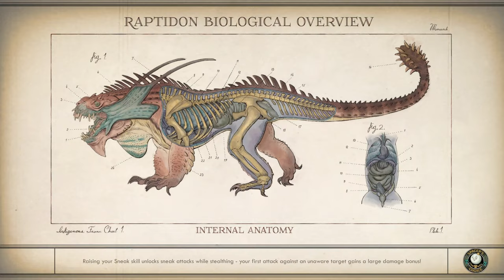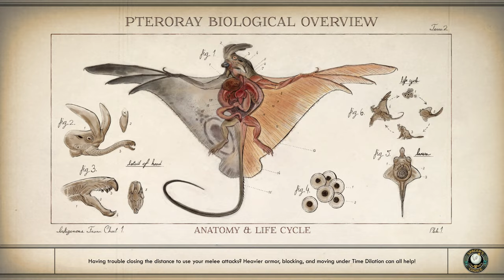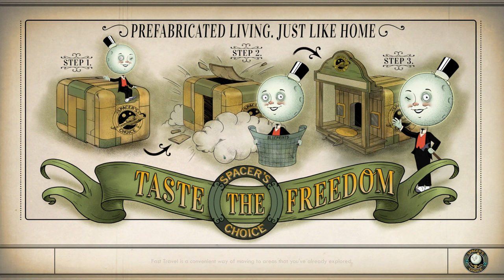2 - Escaping Reality: The Outer Worlds Full Playthrough in 4k!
Join me on a journey through the captivating world of The Outer Worlds in stunning 4K resolution! In this full play through, I'll complete all missions and explore all characters without any commentary, providing a true immersive experience.

Experience the game like never before as I take you through the story of The Outer Worlds, with stunning graphics and no distractions. So sit back, relax, and join this old man couch gamer on an adventure through this sci-fi RPG masterpiece.

My PC Specs:
Intel Core i9-14900KF 2.4GHz CPU, MSI Pro Z690-A DDR5 MB, NVIDIA GeForce RTX 4070 Ti 12GB GPU, 64GB DDR5-5600 RAM, 2TB NVMe SSD, AIO Liquid ML 240L RGB Cooler

00:00 - The Long Tomorrow
5:55 - Emerald Vale Community Center
14:55 - Leveling
16:20 - Martin Abermathy
18:53 - Comes Now the Power
23:49 - Grace Romero
27:05 - Adelaid McDevitt
40:18 - Zoe Chandler
43:02 - Leveling
46:06 - Looting
49:38 - Geothermal Power Plant
1:22:00 - Adelaid McDevitt
1:39:06 - Vicar Max
1:47:48 - Ludwig Miller
1:48:48 - Reed Tobson
1:54:39 - Thomas Kemp
2:00:11 - Adelaid McDevitt
2:02:52 - To The Ship
2:07:27 - Phineas Welles
2:14:33 - Exploring the Ship
2:15:23 - Vicar Max
2:22:59 - ADA
2:31:18 - The Groundbreaker
2:31:58 - CPL. Leonard Wheeler